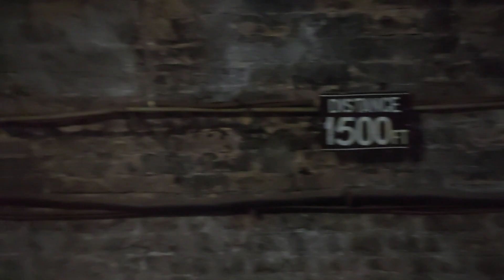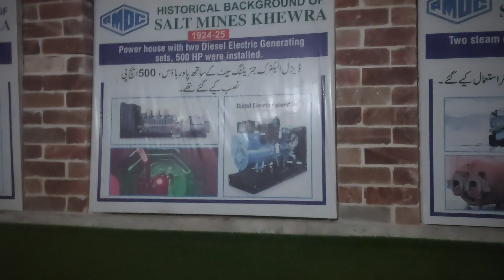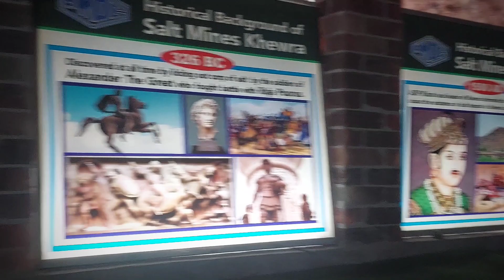Kewra Salt mines - World's second largest mines